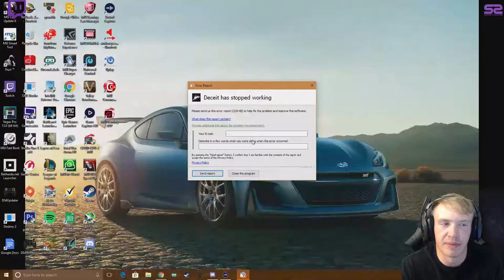How Did I Know It Was You | Deceit #3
This is the third play through of deceit #3 which is a free game on steam if you want to check it out. Great game to play with friends!!